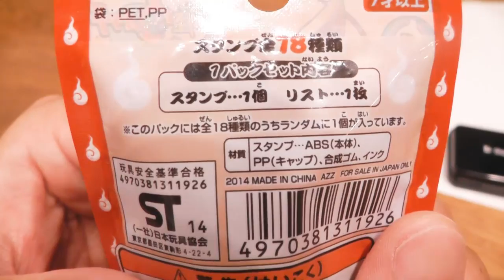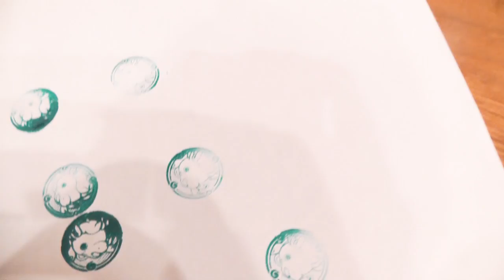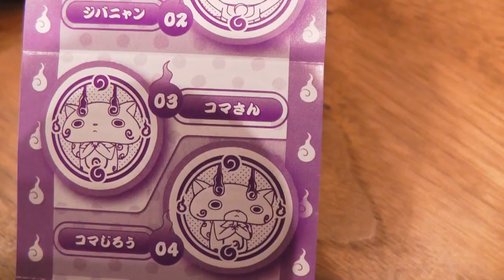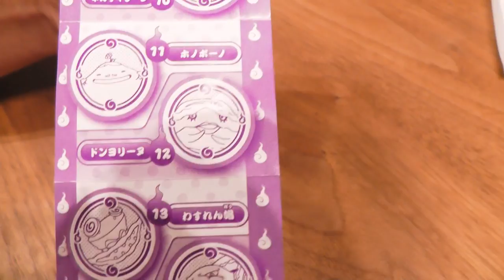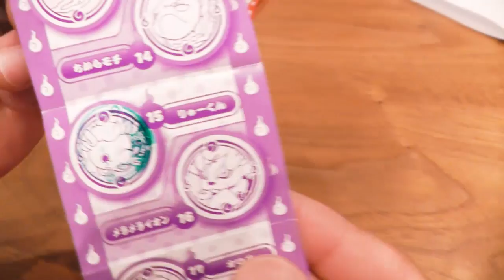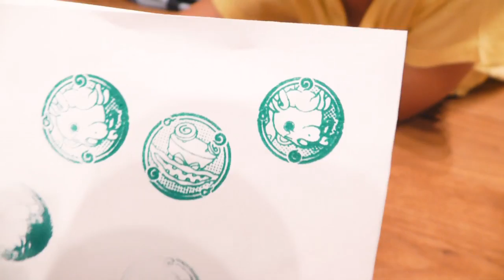【妖怪ウォッチ しんとまお】 ～『妖怪ウォッチ 妖怪スタンプ』～ 押してみたよ！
こんにちは。kanmi（かんみ）ちゃんＴＶへようこそいらっしゃいました♪

妖怪ウォッチ大好きかんみ家族。
今回は、スタンプのご紹介♪
18種類のうち1個入っています。
何がでるかは・・・お楽しみ。
しんくん、まおちゃんのお目当ての妖怪スタンプは出たでしょうか・・・！？
インクいらずが、嬉しいですよね！
でも、テーブルについちゃう可能性が・・・お気をつけて☆

またね♪ありがとね～♪